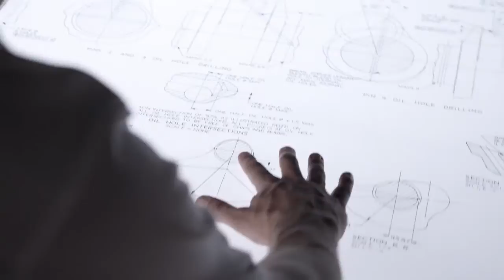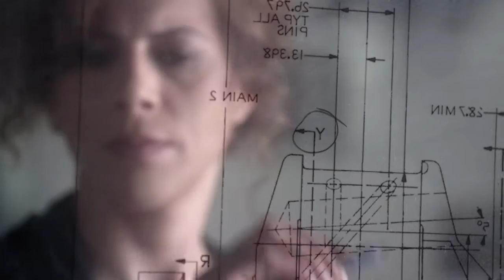Walter Tools - film de prezentare oficial